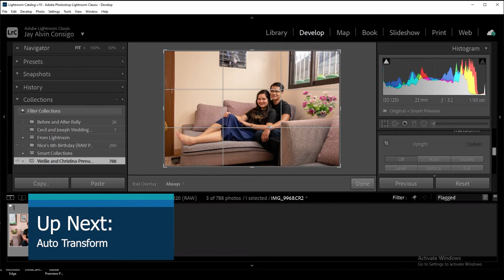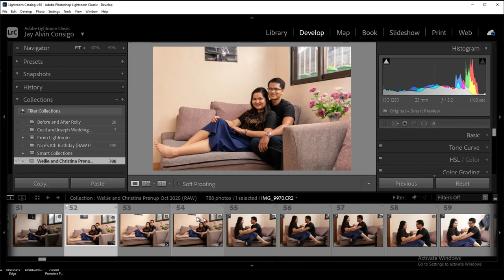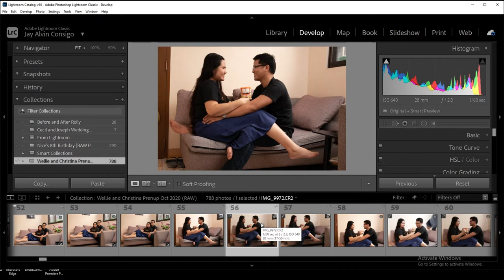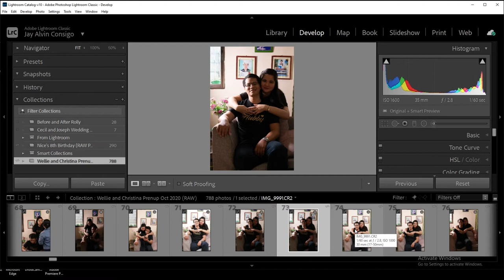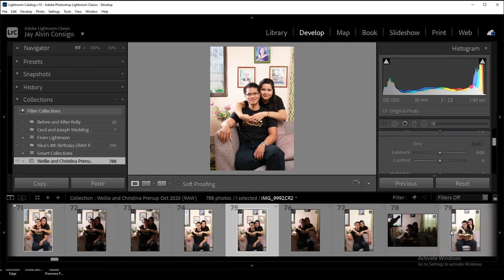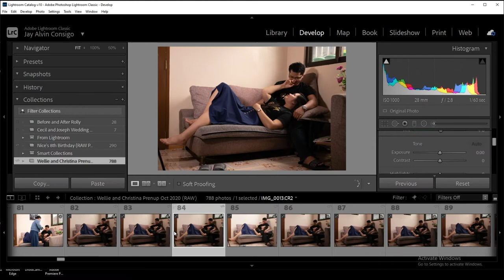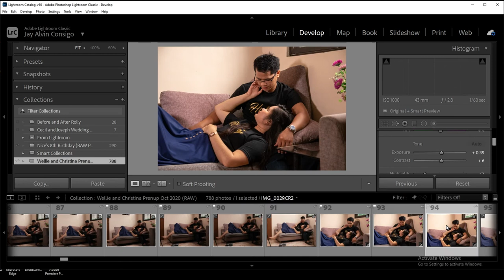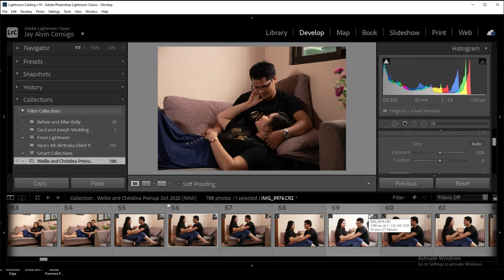Lightroom Classic | Basics of Selecting Photos | Tagalog Tips | Jay&Jane Photography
MORE tips sa pagpili ng BEST photos sa Lightroom! Ituloy natin ang prenup series! Keep watching and learn more!

Snippet Thursday #26 (04/05/2021)